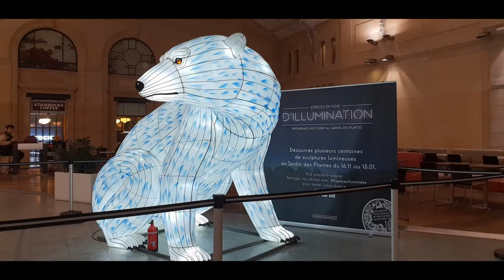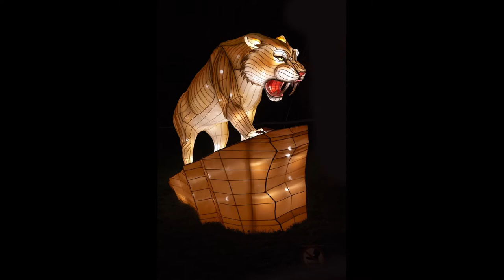ESPÈCES ANIMAUX ILLUMINATIONS